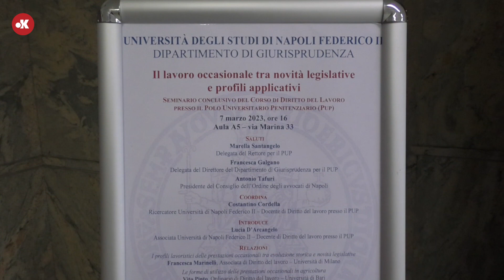Carcere e università - un connubio per la cultura è possibile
Il 7 marzo, presso la sede del dipartimento di giurisprudenza della Federico II di Napoli, si è tenuto l’evento “carcere e università , un connubio per la cultura è possibile”, il seminario del corso di diritto del lavoro destinato ai detenuti iscritti alla laurea in servizi giuridici.